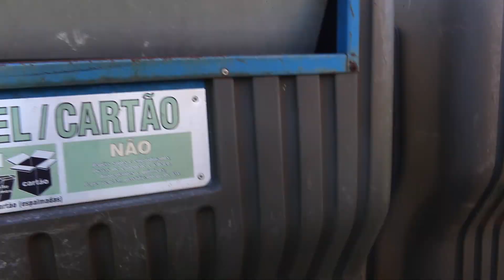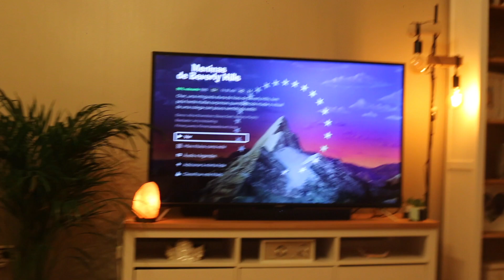VLOG: LIMPEZAS AO SÁBADO, A GUESS VAI À RUA, TREINOS DE FLEXIBILIDADE | SOBRESSALTOS SOBRE SALTOS